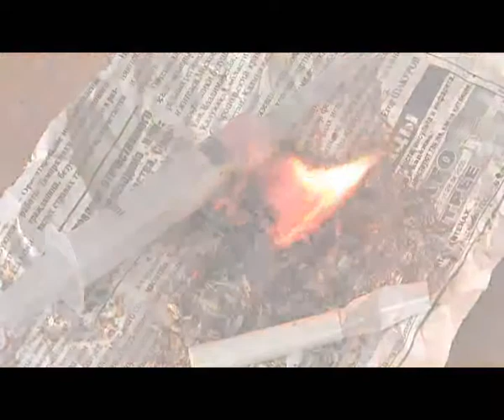Ролик "Выбор - ЖИТЬ" (антинаркотики)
Кинокомпания "ARTSTORYPRO" совместно с Видеостудией "Selja VIDEO"
Сценарист & режиссер: Веретенников Анатолий
Оператор: Селюнин Сергей